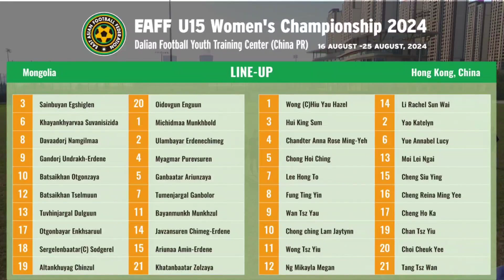EAFF U15 Women's Championship 2024 M16 Mongolia vs Hong Kong, China